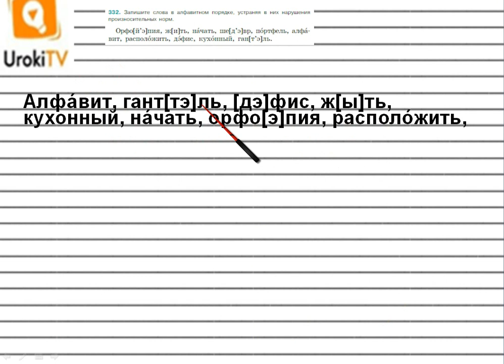Упражнение №332 — Гдз по русскому языку 5 класс (Ладыженская) 2019 часть 1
В данном номере записываем слова в алфавитном порядке, устраняя в них нарушения произносительных норм.